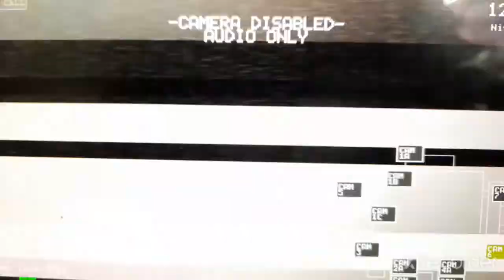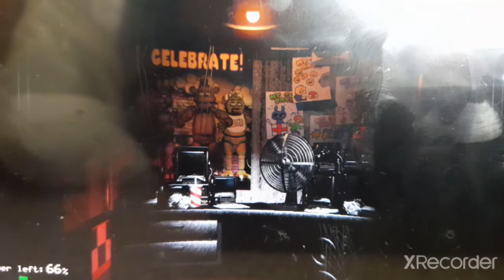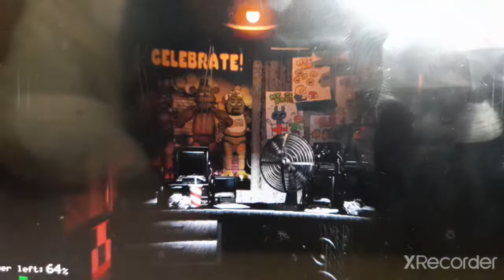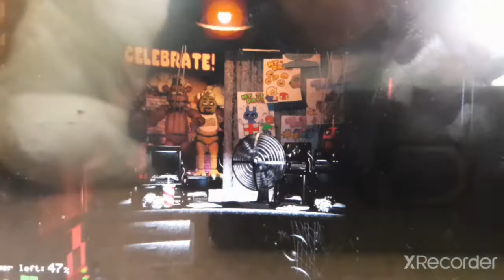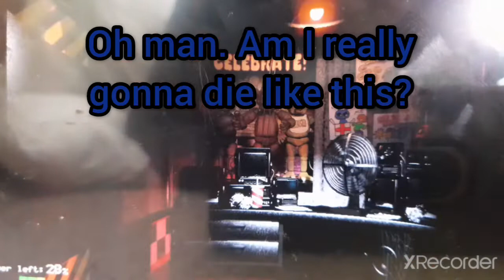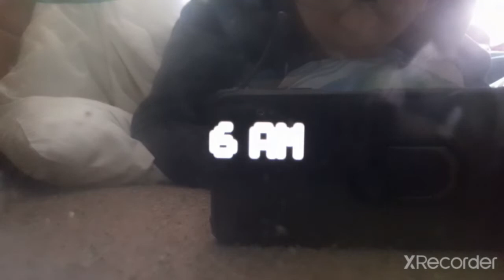FNAF Night 1